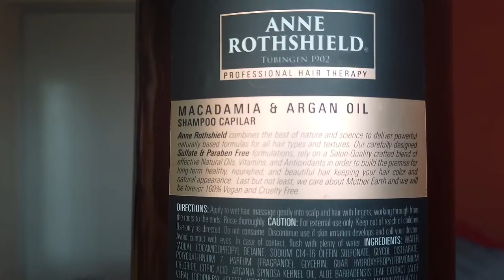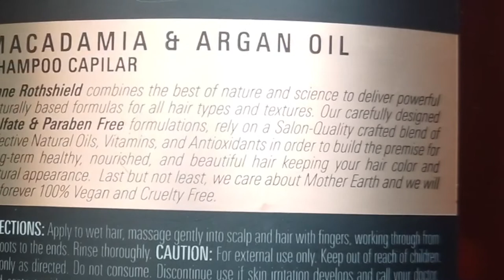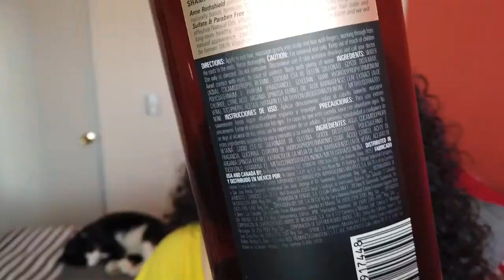LOW POO Shampoo ANNE ROTHSHIELD macadamia y argan |reseña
▶️NO OLVIDES SUBSCRIBIRTE Y ACTIVAR LA CAMPANA 🔊PARA RECIBIR NOTIFICACION JUSTO CUANDO SUBA NUEVO CONTENIDO

HOLA amigos, espero que se encuentren super bien.
En esta ocasión el video trata de la reseña de este shampoo de supermercado de la marca Anne Rothshield Macadamia y aceite de árgan. es un shampoo ideal para el low-poo dentro del método de curly girl.
si quieres saber todos los detalles y mi experiencia de uso, no te olvides de verlo hasta el final.

SIN MÁS TE DEJO CON EL VIDEO Y YA SABES QUE SI TE GUSTÓ, TE SIRVIÓ O SIMPLEMENTE TE ENTRETUVO REGÁLAME TU LIKE  👍🏼 Y NO OLVIDES SUSCRIBIRTE EN EL BOTON ROJO ▶️ Y ASÍ YOUTUBE TE NOTIFICARÁ CUANDO SUBA UN NUEVO VÍDEO.

++IMPORTANTE++
LOS COMENTARIOS Y/U OPINIONES  SON BASADAS EN MI EXPERIENCIA DE USO, Y SIEMPRE DE ACUERDO EN MIS GUSTOS Y NECESIDADES.